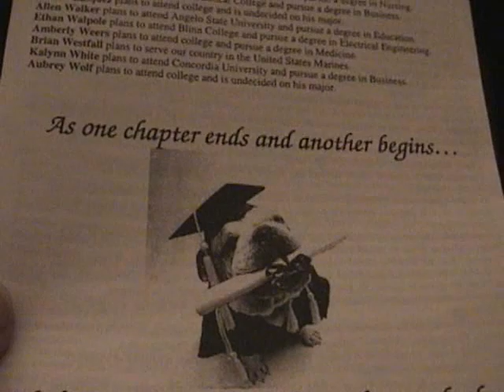Randall Morris "My Hometown" - live at Marion HS graduation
written for the Marion HS class of 2008 by Randall Morris.